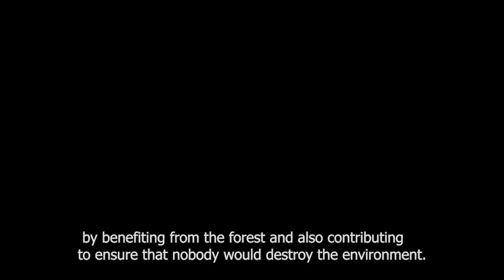The making and conserving of the Mountain Gorilla Home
In 1932, the Bwindi forest in southwestern Uganda was gazetted as a forest reserve to conserve the mountain gorillas. It was later gazetted to a national park in 1991 and in 1994, it was declared a UNESCO Natural World Heritage site. What would have happened to this impenetrable forest and the endangered mountain gorillas that live in it, if it had not been gazetted a forest reserve, a national park, and a UNESCO natural World Heritage site?

We asked this question to Jonathan Baranga, professor of wildlife and zoology that campaigned for the formation of Bwindi Impenetrable National Park.